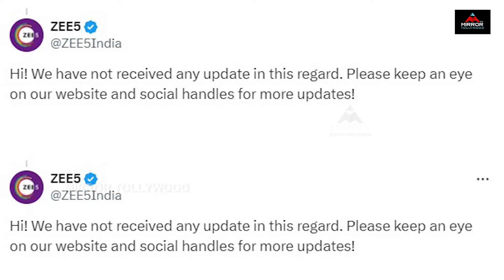హనుమాన్ OTT.. ఊహించని బ్యాడ్ న్యూస్| HanuMan OTT release delayed? |Teja Sajja| Mirror Tv Tollywood